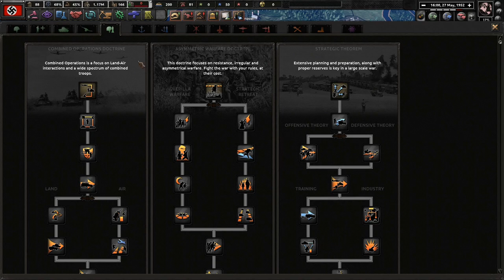Speer's Final Solution! Hoi4 Thousand Week Reich: Speer's Germany #1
The state of the Greater German Reich is a precarious one. The Fuhrer's health is seemingly deteriorating, despite the reports of his doctor. Regardless, we must implement an ideal plan to save the nation from factionalism and destruction!